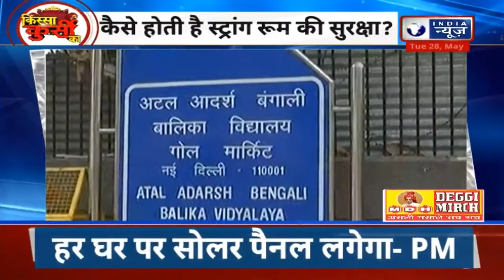Explainer: हर चरण की वोटिंग के बाद कहां और कैसे सुरक्षा में रखी जाती हैं EVM| Loksabha Election 2024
देश में 543 सीटों के लिए हो रहे लोकसभा चुनावों में पहले तीन चरण की वोटिंग हो चुकी है. तीन चरणों में 283 सीटों का भाग्य ईवीएम यानि इलैक्ट्रॉनिक वोटिंग मशीन में कैद हो चुका है. क्या आपने कभी सोचा कि जिन ईवीएम में आप बटन दबाकर वोट देते हैं, वो वोटिंग खत्म हो जाने के बाद कहां जाती हैं. कहां रखी जाती हैं. इनकी सुरक्षा कैसे हो जाती है. क्या ज्यादा गर्मी या नमी से इनमें कैद वोटों के डाटा पर कोई असर पड़ सकता है. वोटिंग हो जाने के बाद ईवीएम को सीलबंद करके स्ट्रांग रूम तक पहुंचाते हैं और वोट काउंटिंग तक ये वहीं सुरक्षा में रहती हैं.